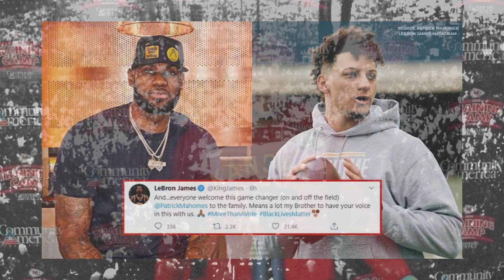Patrick Mahomes on Chadwick Boseman, Equality, Chiefs Rookies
Patrick Mahomes meets with media less than two weeks before NFL Kickoff.

About This Sports Courier NFL Video: Kansas City Chiefs quarterback Patrick Mahomes chats with football media at training camp about actor Chadwick Boseman's passing, social justice efforts, kneeling, head coach Andy Reid's preparation, GM Brett Veach, owner Clark Hunt, and the uphill battle rookies have without an NFL Preseason. Footage courtesy of and provided by the Kansas City Chiefs organization.

Patrick Mahomes Press Conference Time Stamps:
00:00 Patrick Mahomes on Chadwick Boseman, social justice
01:28 Patrick Mahomes on Brett Veach
03:10 Patrick Mahomes on Clark Hunt, social justice efforts
03:54 Patrick Mahomes on kneeling
04:58 Patrick Mahomes on Andy Reid, Chiefs rookies
05:48 Patrick Mahomes on Arrowhead Stadium, Chiefs fans

Full Disclosure: This post includes affiliate links, which provide us a small commission in order to support our YouTube channel, allowing us to continue to create content for all of you. Thanks so much for your support!